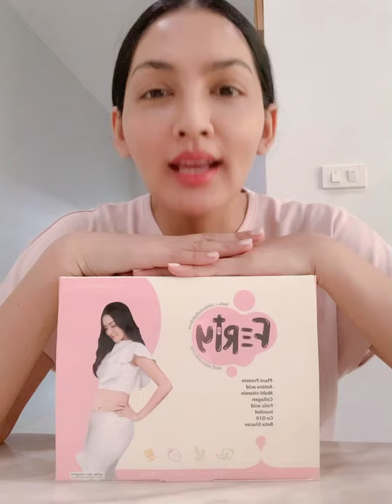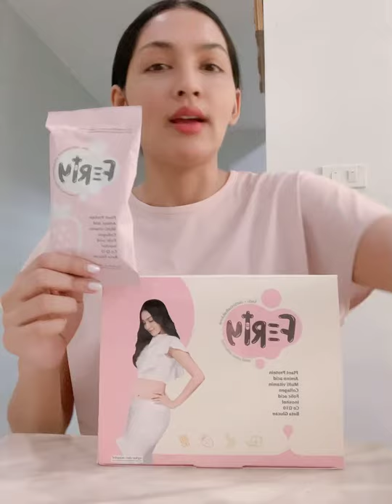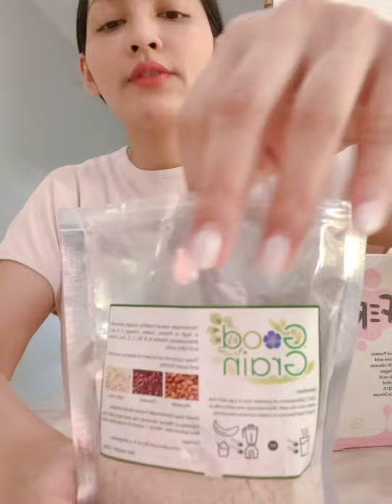🟣ช่วงสงกรานต์ หยุดอยู่กับบ้าน บำรุงเต็มที่💪โปรตีน Ferty ทานบำรุงไข่ เตรียมผนังมดลูก